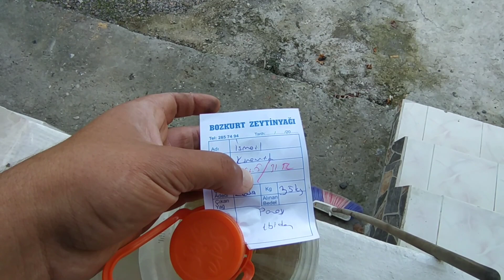Dalından Sofraya Zeytin ve Zeytinyağı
Evet Sevgili Bi Yaşamın Değerli Takipçileri ...

Bu Bölümde , Muğla'daki Müstakil Evimizin Bahçesinden. Zeytin Toplayıp Fabrikada Zeytinyağı Haline Getirdik.
Zeytinin Yolculuğunda Hepinize Keyifli Seyirler 🙏